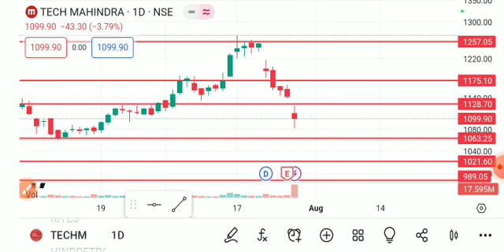tech mahindra share latest news today, tech mahindra share analysis, tech mahindra share target